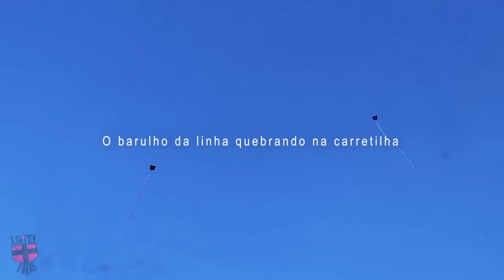O VENTO ESTICOU E VARIAS PIPAS SUBIU PARA TIRAR RELO NO FESTIVAL